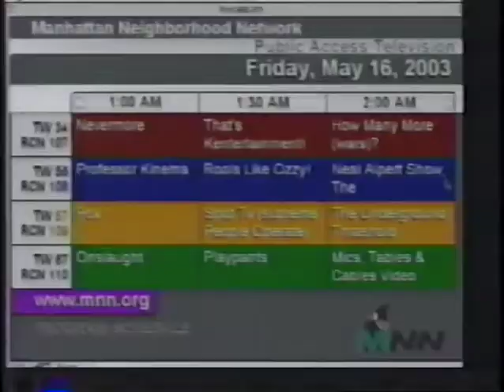The CSWF: Rumble Royale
From Halloween Horror 2022